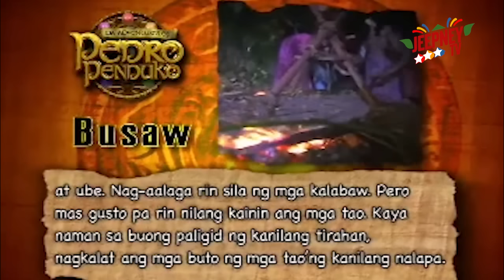Da Adventures of Pedro Penduko: Busaw | Full Episode 25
Da Adventures of Pedro Penduko presents Busaw | Full Episode 25